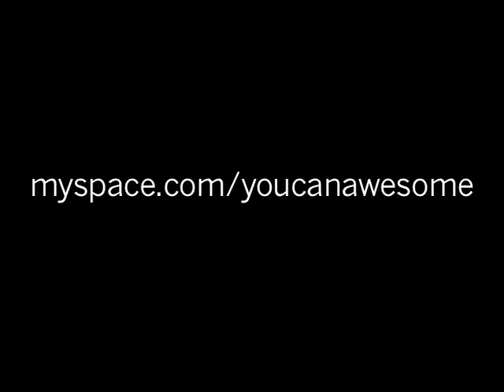guess what i'm thinking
SPOILER ALERT: Anthony learns how to read Stephen's mind.